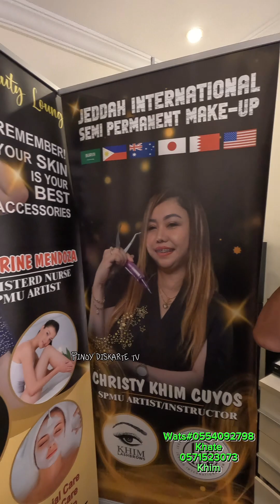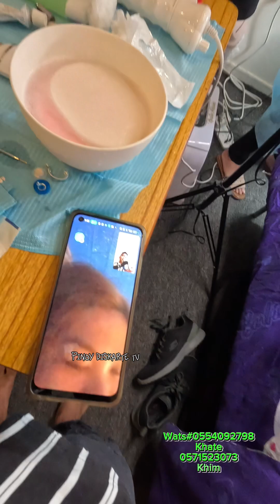Unang pagkakataon ang sarap sa feling